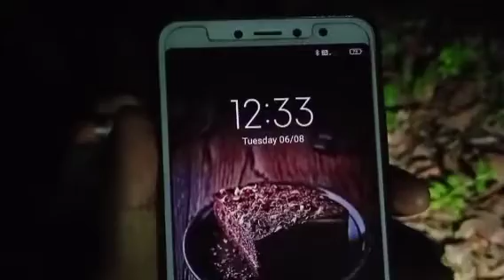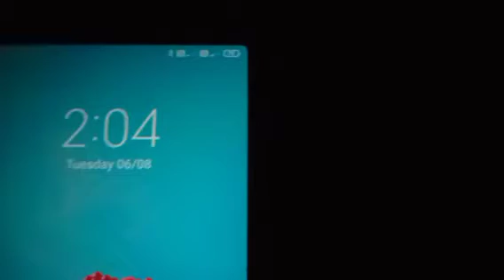Thlanmuala thilthleng mak 😱 || Thawm an hre thin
He Video hi Youtube Channel dangah min upload sak loh turin ka ngen che u.